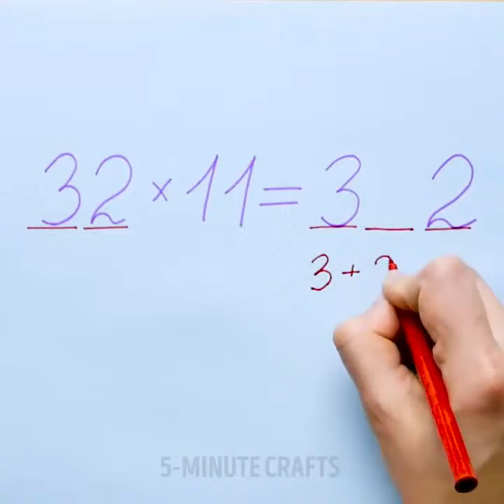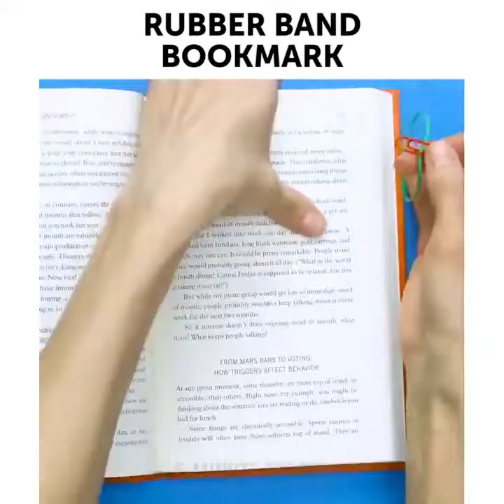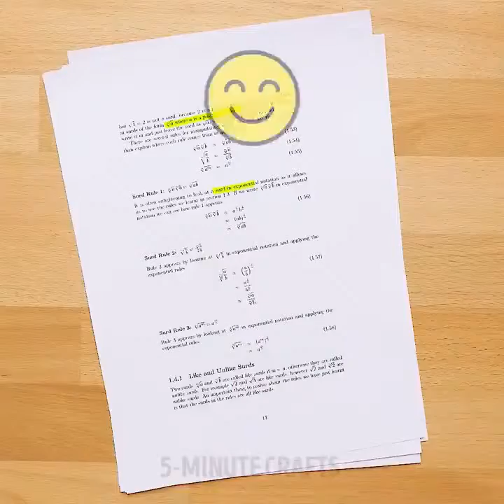20 HAL KECIL NAMUN SANGAT PENTING DI SEKOLAH